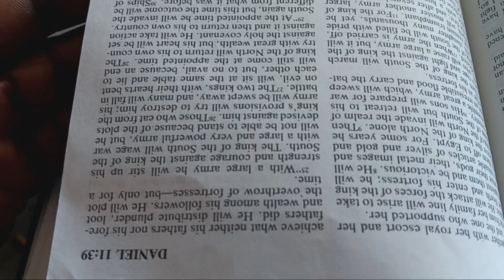Jr_yes myfather...Father Every time oledawgass get ssecuritycheck He get .5drunk and buy dope now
it's payroll check all he's just all fucked up!...& reading the bible your word...wtf dude! You need to go check on the damnboy!